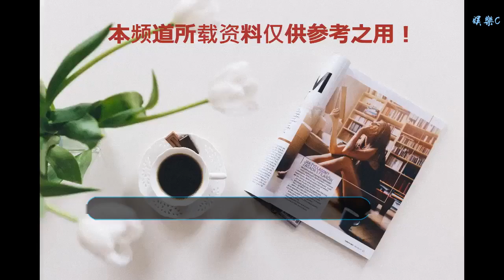《速度與激情9》官宣了！銀幕上下我們最關心的是什么？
谢谢！

      原標題：《速度與激情9》官宣了！銀幕上下我們最關心的是什么？
            寒風凜冽、降溫不斷的冬日里，讓我們瞬間熱血沸騰的莫過于網友爆出的《速度與激情9》拍攝現場視頻，網友大呼"我覺得我在某音就可以把速9給看完了！"。
不管真假與否，這些街頭漂移的拍攝視頻也是讓我們"速迷"看得腎上腺素暴增，大呼過癮……

速9英國街頭拍攝視頻截圖

目前《速度與激情9》一官宣就炸了，不僅《速度與激情9》導演確認——林詣彬！（他曾執導過該系列3至6部《速度與激情》），同時還確認Jordana Brewster（喬丹娜布魯斯特，影片中飾演保羅的妻子）將回歸！
原班人馬齊聚，還是原來的配方原來的味道，不同的是這部影片有中國演員的加盟參演，他就是吳京。要知道目前的吳京已經憑借著《戰狼2》的火爆播出，以及超高的票房，在國內外家喻戶曉炙手可熱。之前網上還透露過吳京拒絕了《敢死隊4》而選擇了《速度與激情9》的事情，官宣中吳京和范·迪塞爾合體的更是讓大家激動不已。

吳京能被這么重量級的IP看中并邀請 ，也代表了中國電影界影響力的日益提升，范·迪塞爾表示對于中國演員，他只相信吳京，因為他看過吳京的《戰狼》，這也是對吳京很高的評價了，期待吳京代表中國在《速度與激情9》中的表現。

除了吳京的傾情加入外，女主米歇爾·羅德里格茲自稱在《速度與激情8》中成為孩子的保姆，戲份大減，她是否會缺席《速度與激情9》，目前成了一個懸念。

因出演《神奇女俠》而人氣爆棚的蓋爾·加朵，非常有可能在接下來的《速度與激情9》中作為Gisele復活，也成了該片的重要看點。

《速度與激情8》中，查理茲·塞隆飾演的大反派成功脫逃，這也為接下來的系列故事走向埋下了伏筆。

上面講了那么多精彩看點，有沒有炸到你？日前，環球公司已經正式宣布：《速度與激情9》將在2019年4月19日上映，接下來我們就翹首以盼這個陪伴了我們10幾年歲月的大片到來吧！
銀幕上的汽車常給人一種“速度與激情齊飛，力量與熱血共舞”的印象，看得多了難免會暢想一番飛速疾馳的快感。
就像看《速度與激情》的時候，就忍不住會幻想自己坐在駕駛位上，手握方向盤、腳踩油門、換擋、加速、過彎、漂移，看街邊美女為自己歡呼，看后視鏡里對手被甩遠，仿佛到達了人生巔峰，震撼，奪目.

但對于大多數人而言，這種駕馭汽車在賽道上飛馳的景象也終究只是幻想罷了，因為在現實生活里，我們多半不是激情四射的專業賽車手，而只是個遵守交通法規的車主或期待安全順利到達目的地的乘客。

作為乘客，最關心的當然不是過彎漂不漂亮，車速是否風馳電掣夠拉風，相反，最重視的是舒適與安全。銀幕上感受賽車激情熱血翻滾之余，銀幕下還是享受高品質和高安全性的乘車服務吧！
下面小編就給大家推薦一款出行利器-行道出行APP，享道出行，致力于打造隨叫隨到，方便快捷的移動高端約車服務平臺，他們秉承“享道坐到”的理念，專業周到的司機保駕護航、車內配備品質飲用水及全程穩定WIFI，為出行中的每一位乘客提供始終如一的專業高品質服務，讓品質出行觸手可及。

把旅程交給享道出行，你不僅會收獲安全、舒適、便捷，還會收獲優質的服務和品質。不妨下載體驗一下。
PS：文字為作者原創，圖片均源于網絡。